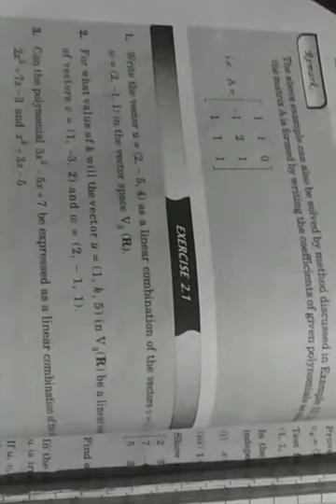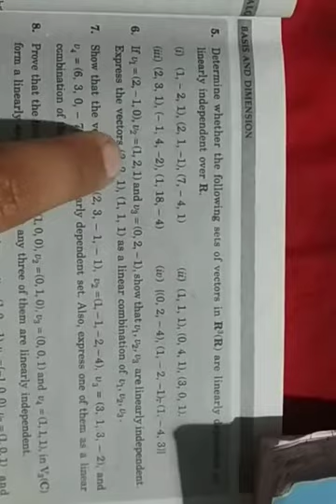linear algebra (lecture 19)